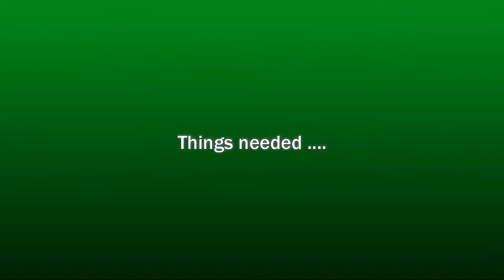paper quilling: toy